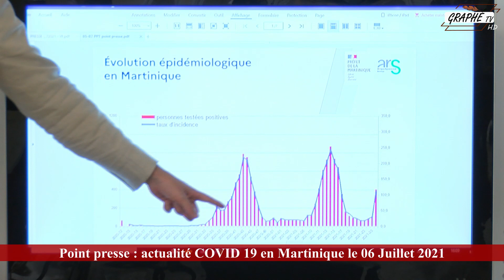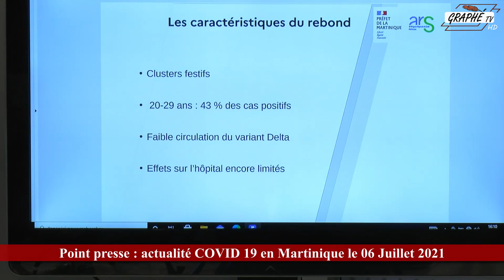Info News Covid 19 en Martinique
La conférence de presse Covid 19 du 06 juillet 2021 était en direct sur GraphéTV